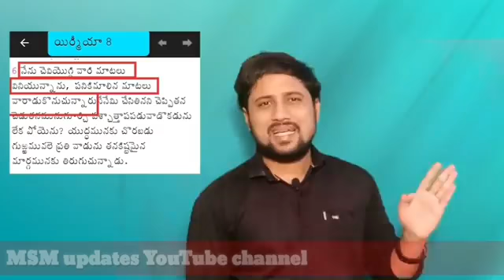25 April 2020